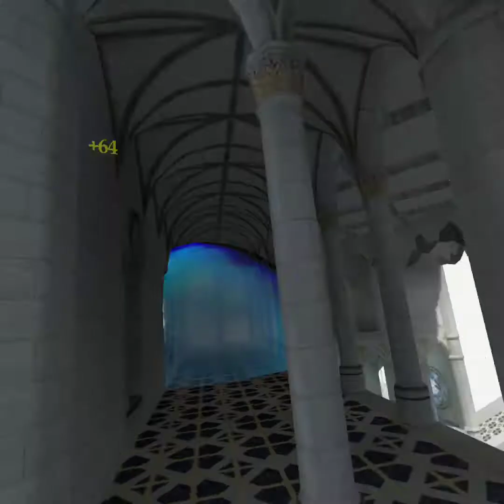The most tricky layout in Paradise Lost for roofhopping - Cycle IV, In Death Unchained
In Death Unchained Uploads straight from the Quest 2. Straight to the point with no useless stuff xD